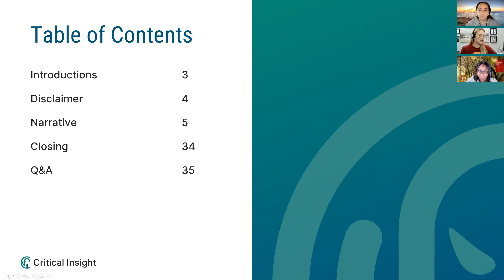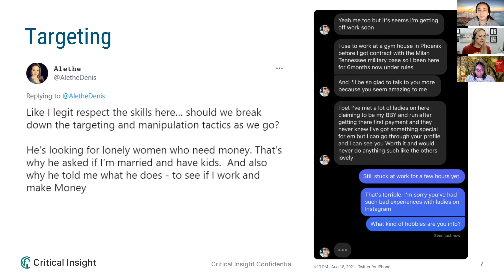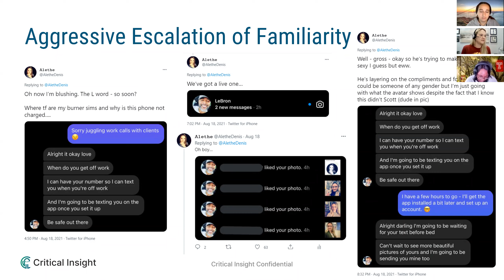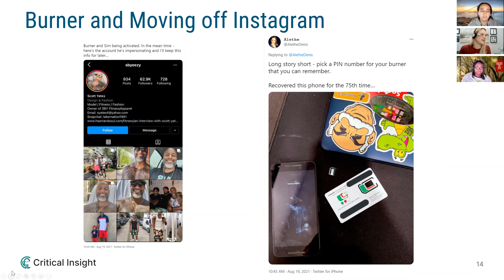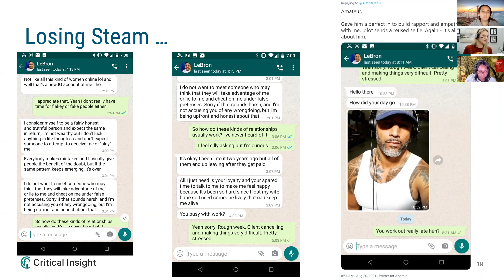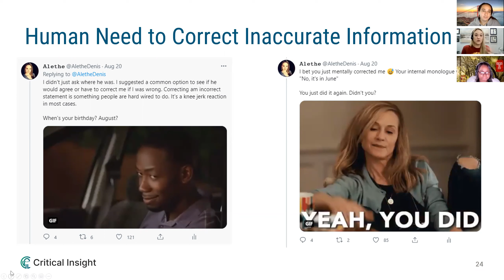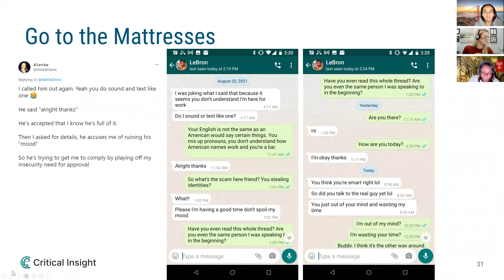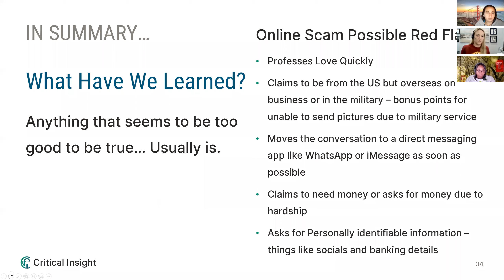Alethe Denis: "BURN NOTICE: Confronting an Online Scammer"